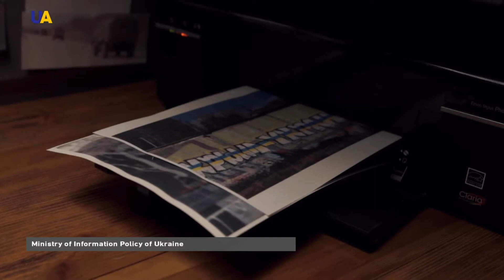New Documentary Released on Crimean Tatars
A new documentary has been presented, exhibiting Crimeans' resistance to the Russian occupation. It seeks to convey the atmosphere for residents of the peninsula at the time of the annexation. Deputy Minister of Information Policy of Ukraine, Emine Dzeppar, originally thought up the idea for the documentary.